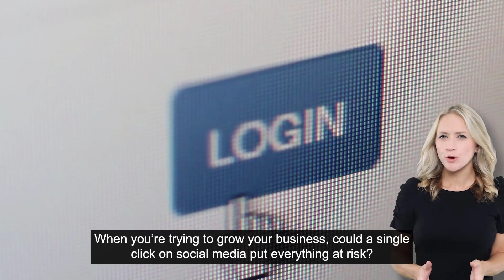Beware these “too good to be true” Facebook ads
Facebook can be a great platform to advertise your business and engage with your customers. But criminals have a new scam that you need to be aware of. Our latest video shows what to look out for.